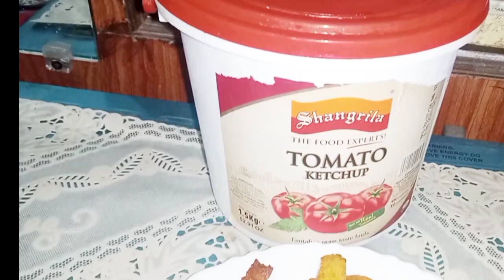SALTY CORN POTATO CHIPS RECIPE BY FORK AND KNIFE || BOILED POTATO CHIPS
Welcome fork and Knife YouTube channel .
Today my recipe is very easy and simple recipe.
Salty corn potato chips recipe.
Boiled potato chip Recipe by Fork and knife .
potato Puffs Recipe .
Aloo corn puff Recipe.
Potato delicious combination of mashed  potatoes with corn and the taste is out  of this world .your kids gonna love this  recipe .